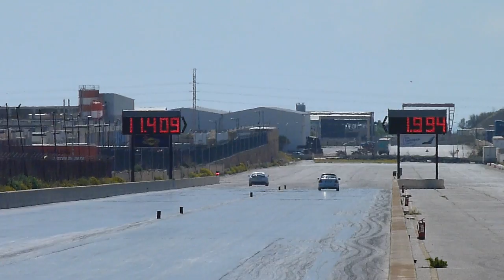April 2013 QTM Day 3 - Run 11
13th April 2013 - Day 3 of the First Quarter Mile Event of the 2013 Championship held at Hal Far Raceway